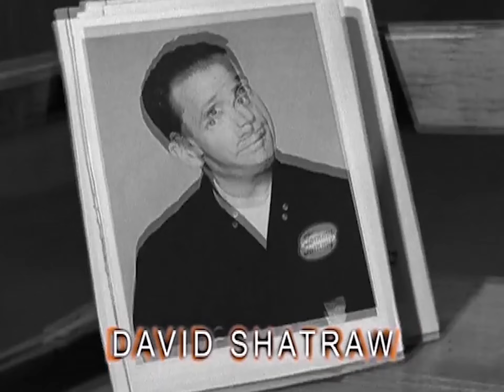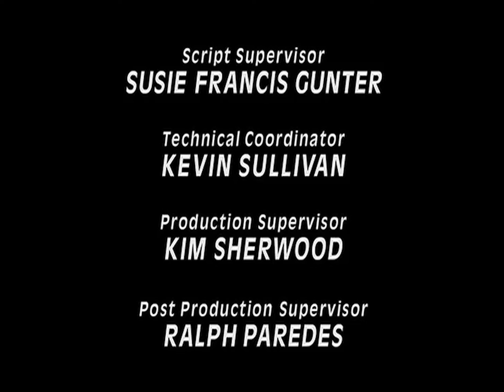Titus • Episode 49 • Same Courtesy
Titus plans an elaborate revenge on Erin and his family after being embarrassed during their mock therapy session by pitting family members against each other on Erin's birthday over an heirloom model cannon.